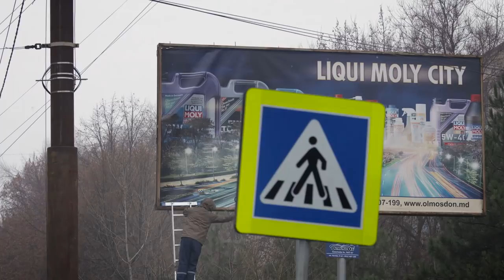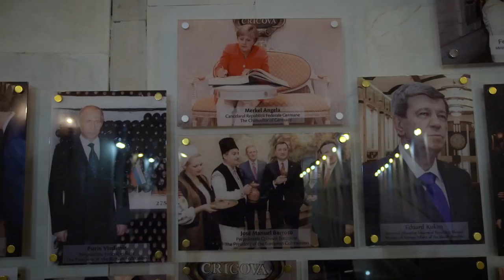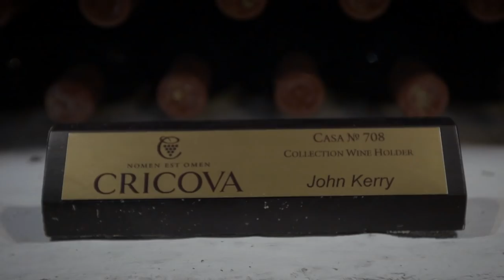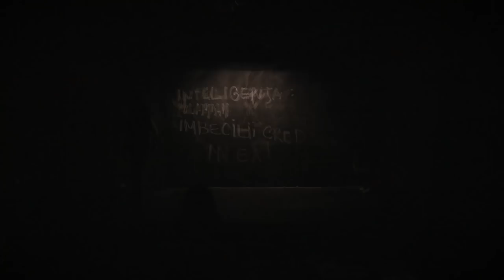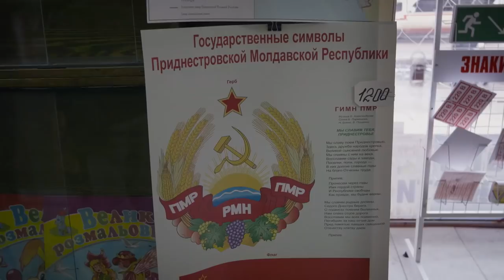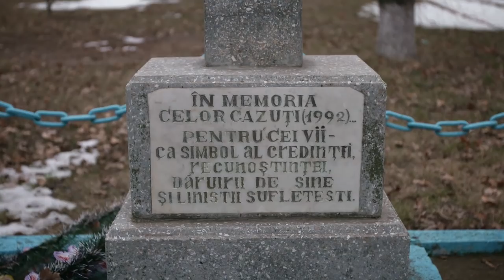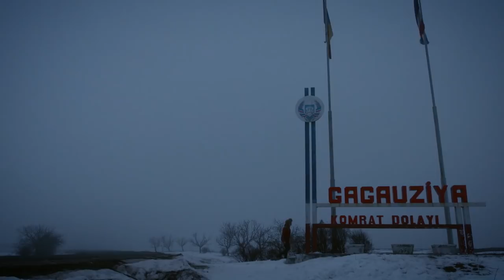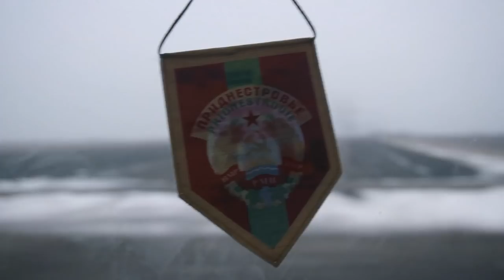Moldova, Transnistria and its relationship with Russia | VPRO Documentary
How is the relationship of Moldova and Transnistria with Russia? What happened in Moldova after a change of regime and the cooperation agreement with the EU? Are Moldova and Transnistria depending on Russia and if so, why? A documentary about Moldova, Transnistria and its relationship with Russia.

In this eight-part travel series, the Dutch journalist and author Jelle Brandt Corstius travels through Russia and visits the neighbor countries Latvia, Moldova, Ukraine, Belarus, and Kazakhstan. What image do the Russians have of their neighbors and vice versa? What are the relations between powerful Russia and the other former Soviet republics? And how do the countries around Russia treat their Russian inhabitants? A series about propaganda and identity.

Moldova seems to stand still. There are still Soviet buildings everywhere. And since the change of regime, the streets have not been serviced. Until 2009, the Communists still had the say. Recently, a pro-European coalition is at the power, signing a cooperation agreement with the EU. Russia was not pleased about it so that no Moldavian wine could be exported anymore. Wine is one of the most important export products in Moldova. Everywhere you go, you can see vineyards.

The two largest wine cellars of the world are in Moldova. In Cricova you can find a tunnel system of 120 kilometers. During the Second World War, Jews were hidden in the wine barrels. Today you can find wine collections that belong to personalities such as Putin, Angela Merkel or John Kerry.

Moldova is the poorest country in Europe. No wonder that many young job seekers are leaving the countryside. The remaining Moldovans have to be satisfied with the money from abroad, even though the pressure from Russia is as big as their dependency. The oil and gas come for example mainly from Russia. Jelle visits the territory of Transnistria, which freed itself from Moldavia after a bloody war in the 1990s and now wants to join Russia.

Original title: Grensland: Mistig land (1/8)

Director: Alexander Oey and Jelle Brandt Corstius